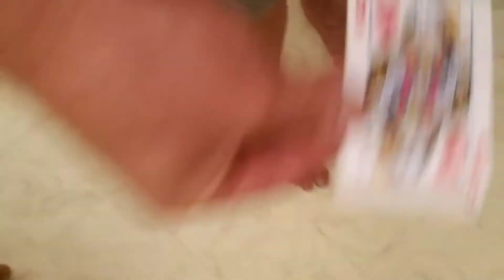Sleight of Foot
A soleful card transposition